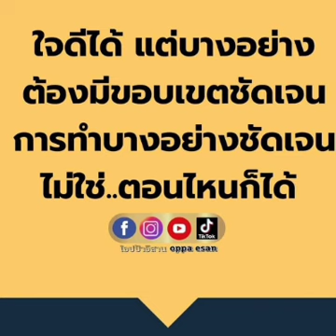หนังสือเสียง สมองเศรษฐี ทุกเช้า 2 นาที |อย่าใจดีผิดคน จนโดนเอาเปรียบ ความเกรงใจบางทีก็ทำให้ไม่สบายใจ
9.30 ที่ Tiktok โอปป้าอิสาน
17.00 ที่ เพจ fb โอปป้าอิสาน

✅ Youtube ช่องความรู้ การตลาด ธุรกิจและ NLP เป้าหมาย การเงิน mindset

✅Blockdit

✴✴ รวมทุกช่องทาง และรีวิวผลลัพธ์นักเรียน ✴✴